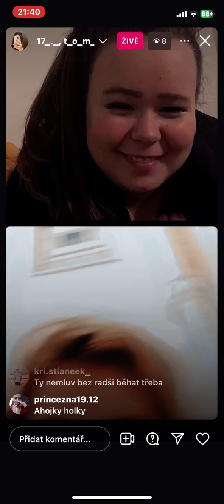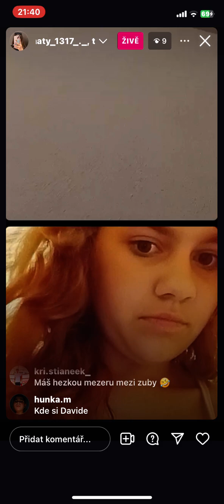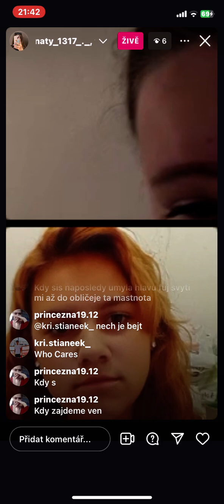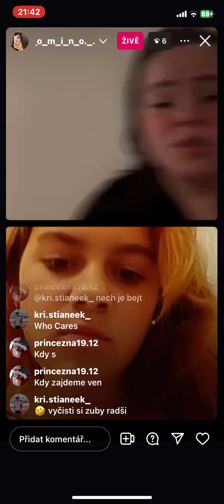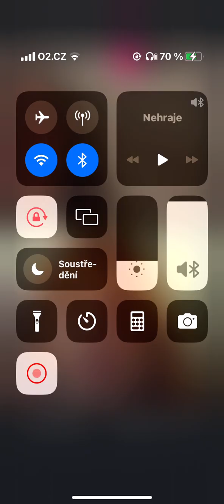instagram video 1